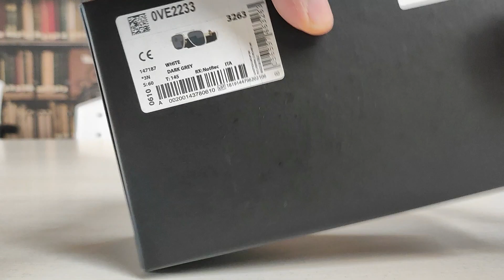Unboxing Genuine Sunglasses Versace VE2233 147187 Occhiali da sole